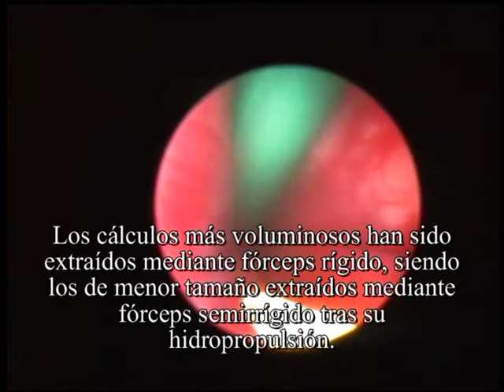Cistoscopia retrógrada en perro. Extracción de cálculos. Endoscopia veterinaria.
Cistoscopia asistida por laparoscopia en la que se extraen urolitos de la vejiga y de la uretra pélvica. En este caso la extracción se prolongó pues el sondaje de la uretra sólo pudo hacerse con una sonda de pequeño calibre, que no impedía la entrada de cálculos en la uretra.